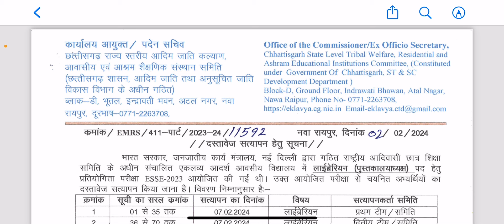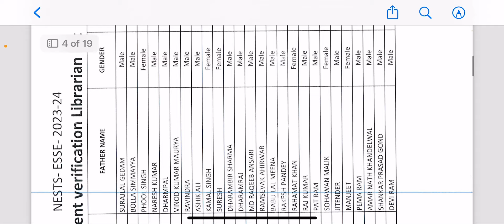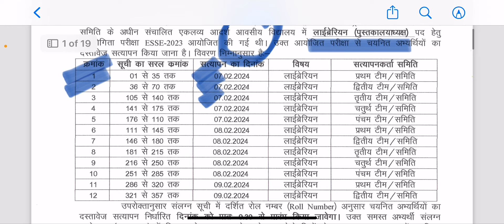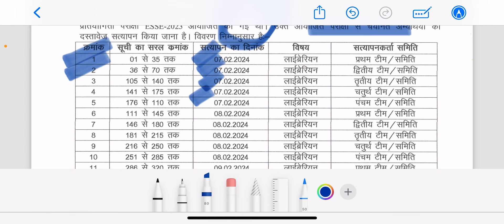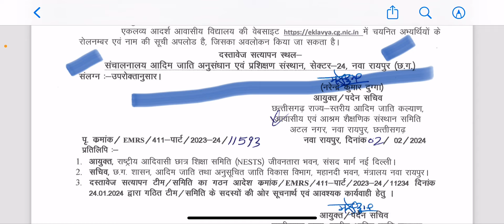Emrs document verification update | Emrs librarian verification | Emrs TGT librarian update